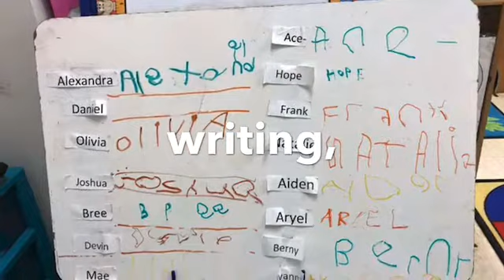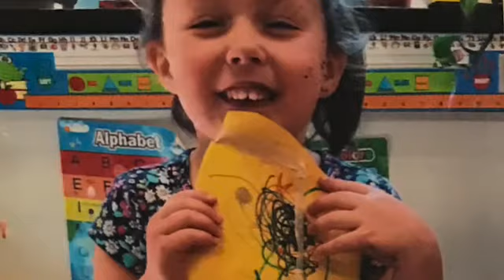Malden Pre-K Classroom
Please take a moment to watch a video of one of our Malden Pre-K classrooms to see how we help the children in our classes to explore the world around us!